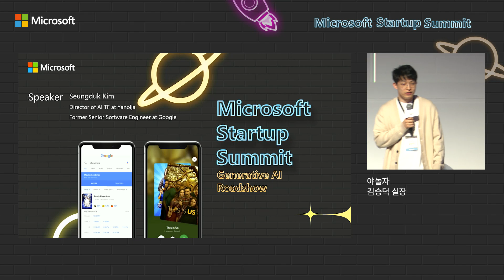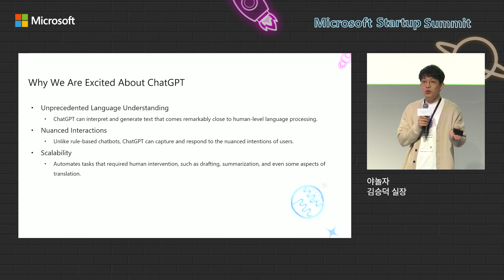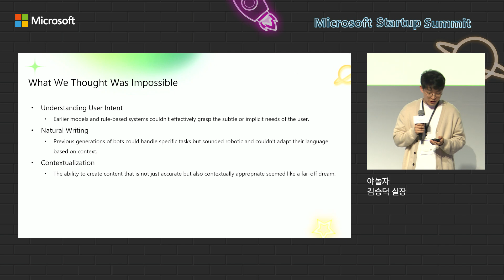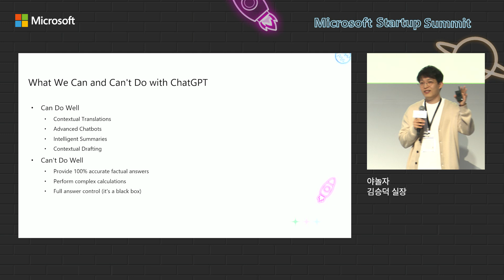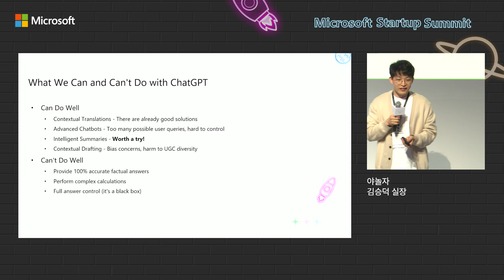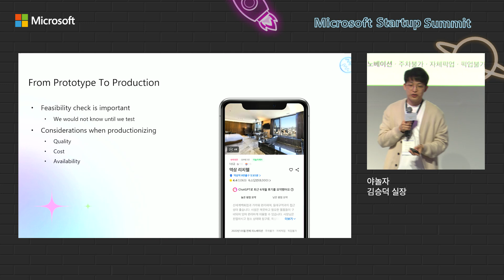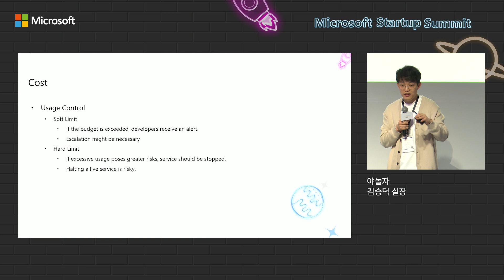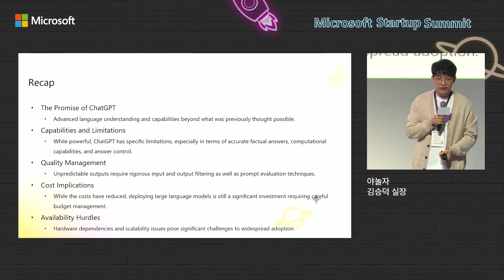말 안 듣는 GPT로 제품 만들기 (야놀자 김승덕 실장)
🎬 Microsoft Startup Summit 행사(231026)
ﾠﾠﾠ발표 영상 다시 보기 🎬

10월 26일 진행했던 Microsoft Startup Summit - Generative AI Roadshow 행사에 참석하지 못하셨거나 발표 영상을 다시 보고 싶으신 분들을 위해 준비했습니다.
아래 링크를 통해 모든 발표 영상을 확인해보세요!

📁 생성형 AI를 좀 한다는 스타트업들의 노하우 전격 대방출

📁 ChatGPT 어디까지 써봤니?  스타트업을 위한 Azure OpenAI 200% 활용법 (한국마이크로소프트 김현수 기술 전략 매니저)